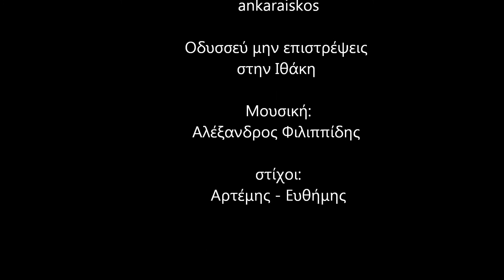ΟΔΥΣΣΕΥ ΜΗΝ ΕΠΙΣΤΡΕΨΕΙΣ ΣΤΗΝ ΙΘΑΚΗ.wmv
OΔΥΣΣΕΥ  ΜΗΝ  ΕΠΙΣΤΡΕΨΕΙΣ ΣΤΗΝ ΙΘΑΚΗ
ΑΡΤΕΜΗΣ - ΕΥΘΥΜΗΣ
ΟΔΥΣΣΕΑΣ
ΙΘΑΚΗ
ΛΕΥΚΑΔΑ
ΚΕΦΑΛΟΝΙΑ
ΖΑΚΥΝΘΟΣ
ΚΕΡΚΥΡΑ
ΑΚΑΡΝΑΝΙΑ
ΑΙΤΩΛΙΑ
ΙΟΝΙΟ ΠΕΛΑΓΟΣ
ΓΟΥΡΙΩΤΙΣΣΑ
ΑΓΡΙΝΙΟ
ΠΑΤΡΑ
ΑΡΧΑΙΑ  ΑΚΑΡΝΑΝΙΑ
ΕΛΛΑΔΑ
ΑΡΧΑΙΑ  ΕΛΛΑΔΑ